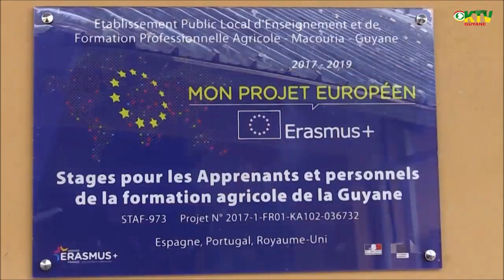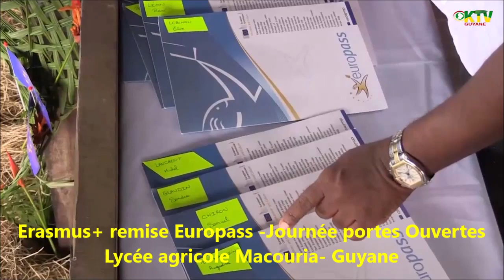Erasmus+ remise Europass -Journée portes Ouvertes Lycée agricole Macouria- Guyane 2019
Remise des  Europass Mobilité lors de la Journée portes ouvertes 2019 au lycée agricole de Macouria (Guyane)  dans le cadre du projet de mobilité financé par le programme Erasmus+ pour les apprenants et personnels en présence du président de la collectivité Territoriale de la Guyane (Mr Alexandre), du préfet de la Guyane (Mr Faure), du directeur de l'agriculture et de la forêt de la Guyane (Mr Papadopoulos) , du maire de la ville de Macouria (Mr Adelson)  et de la directrice de l'établissement (Mme Sarant) .
Cette  remise des Europass des projets Erasmus+ du  lycée agricole de Macouria a été mise en avant par toutes les autorités locales de la région Guyane, savoir :

- le préfet de la Guyane

- le président de la collectivité Territoriale de Guyane

- le mairie de la ville de Macouria

Lien pour retrouver les photos de la JPO, la remise des Europass et la pose des plasues Erasmus+

Liens médias locaux :

Europass est  Un document qui permet de consigner les savoirs et compétences acquis dans un autre pays européen : Espagne, Portugal et Royaume-Uni.